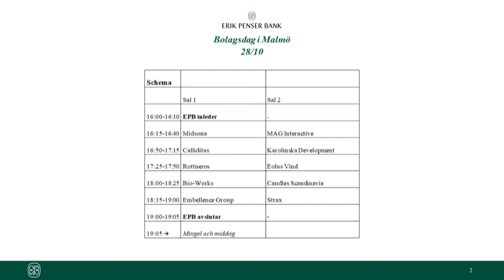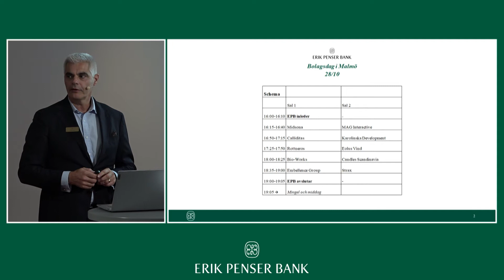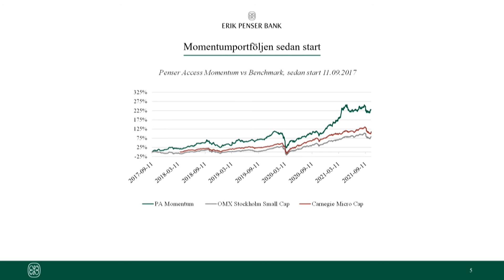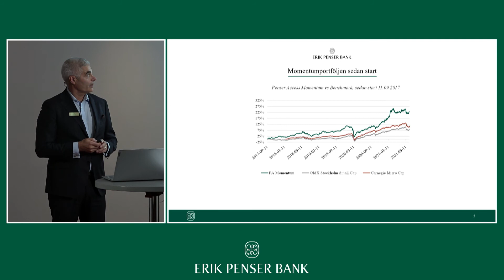Erik Penser Bank inleder - Bolagsdagen i Malmö 28 oktober 2021